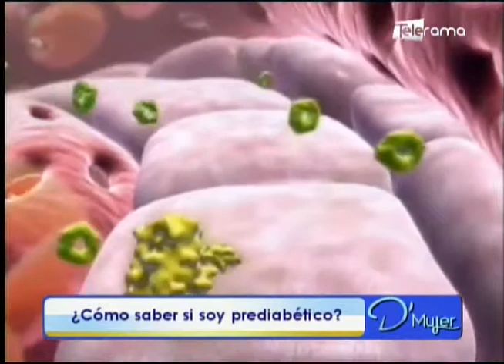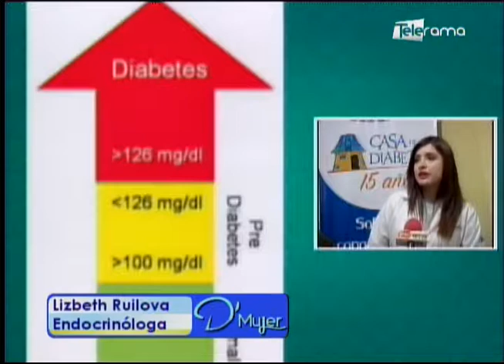¿Cómo saber si soy prediabético?